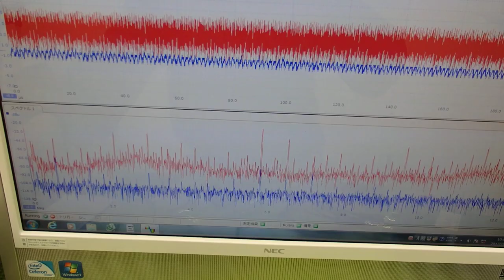音圧測定装置：超音波テスターを利用した実験動画 ultrasonic-labo